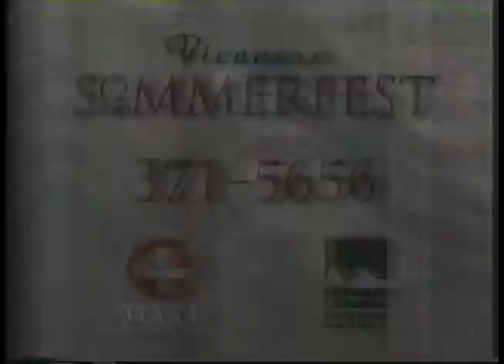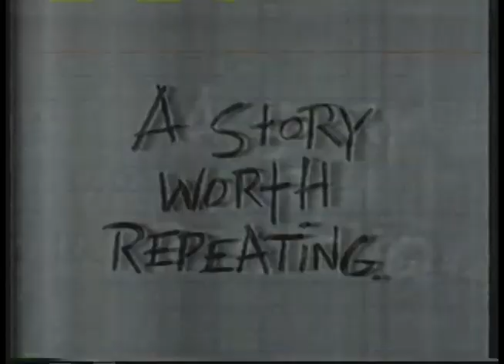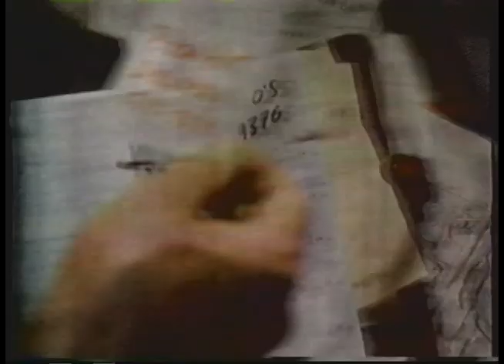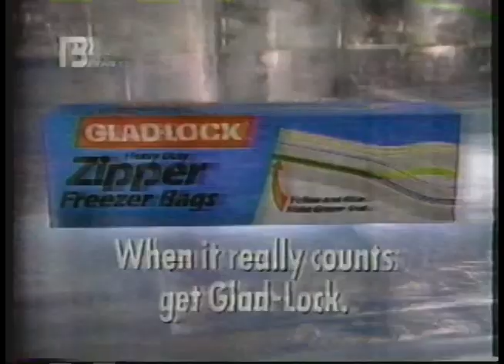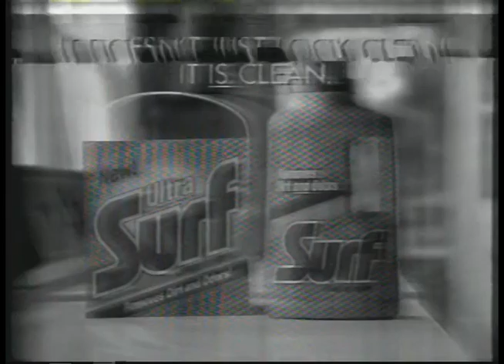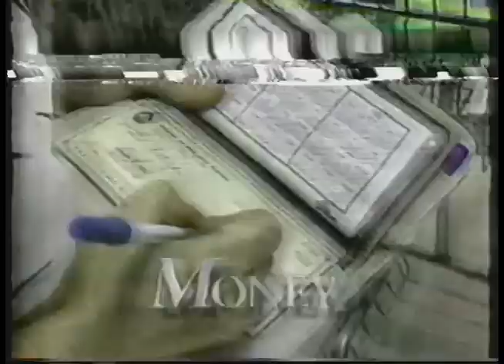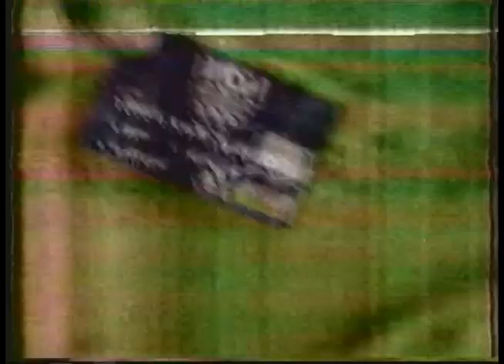CBS (WCCO) Commercials 7-12-1992 [Bad Quality]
Aired on CBS O&O WCCO-TV in Minneapolis-St. Paul, Minnesota and shown during the CBS Sunday Movie "Runaway Father"

This tape had a lot of damage, and some stuff is in better shape then others. This part of the tape is easily the worst.

- Pizza Hut (incomplete)
- Vietnamese Sommerfest
- Lubriderm
- Wisk
- AT&T
- Maxwell House
- Hellmanns
- All Star Game Promo
- Howie Promo (this is enough proof you need to know CBS wasn't doing too hot in the 90's)
- Scoop Fresh
- Kodak (No, the greatest photo finish is about 3-10 years)
- Eggo
- Honda
- Pizza Hut
- CBS Sunday Movie Bumper
- CBS This Morning Promo
- As the World Turns Promo
- Murphy Brown Promo
- CBS ID
- Hardee's
- Inside Edition Promo
- WCCO News Break
- Daily 3
- WCCO News Promo
- Ford
- Glad-Lock (hey looked, they even filmed the ad in Minnesota)
- Conoco
- Diet Pepsi
- Surf
- Campaign 92 Promo
- CBS Evening News Promo
- Tilex
- True Value
- Cheerios
- Visa